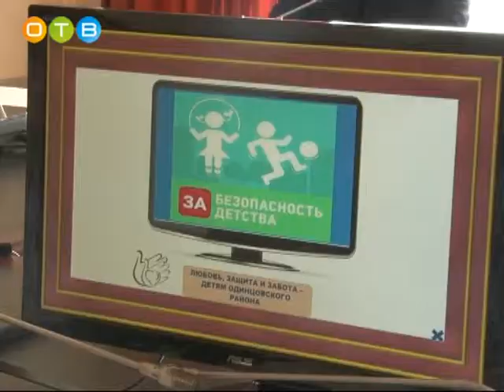Как уберечь ребенка от несчастного случая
Ежегодно в России от бытовых несчастных случаев гибнут десятки тысяч человек. Среди них - немало детей, которые особенно уязвимы перед неожиданными опасностями. К тому же в детстве у многих еще не развито в достаточной степени чувство самосохранения и нет необходимого жизненного опыта. Часто причиной несчастного случая становится и родительская беспечность. Наш корреспондент расскажет, как уберечь своих близких от беды.